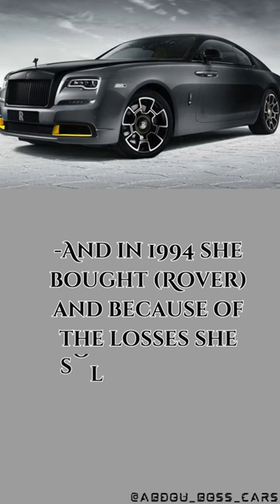BMW history 2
Bmw 326Bmw 700 Shorts Cs 3200 bmw 3200 cs bertone Bmw isetta micro cars Bmw m5 cs bmw m5 Bmw 501 Bmw 328 bmw 3 series bmw 328i